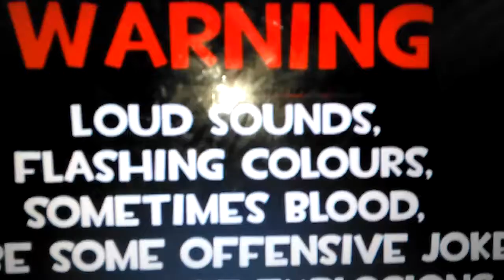Up Break The Phone (2009)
And hurts